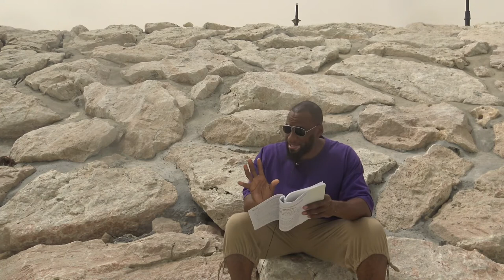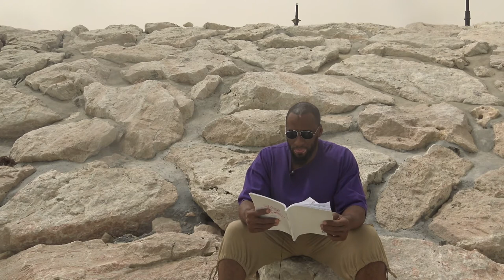Wipe Sins Away Good Deeds Hadeeth